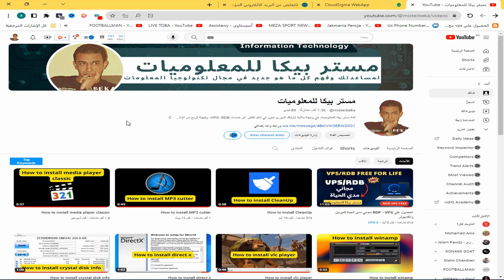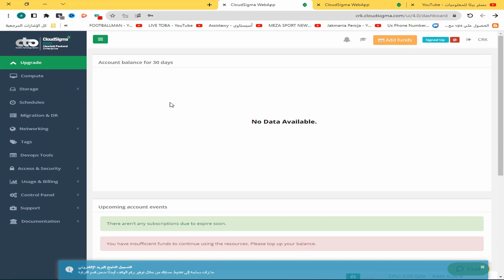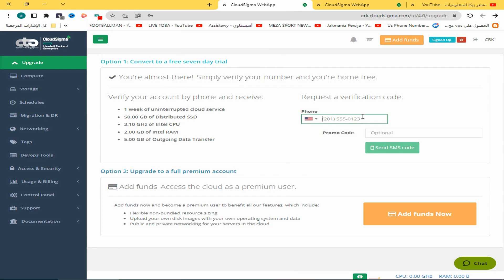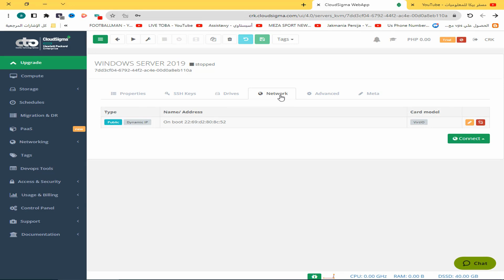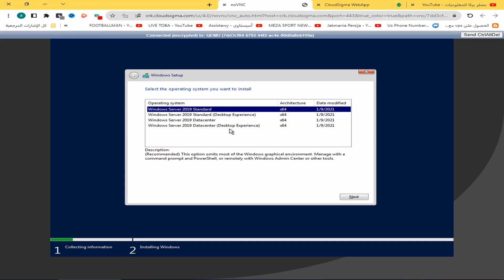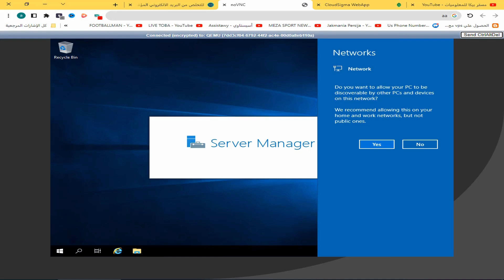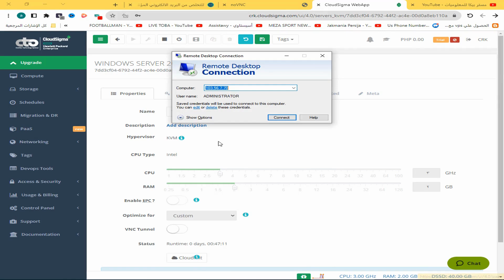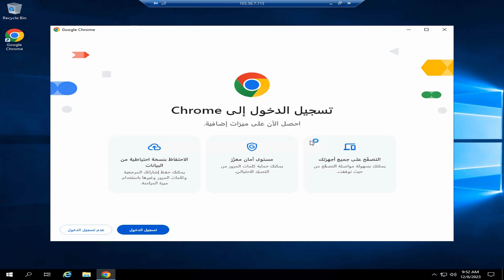الحصول علي vps rdb مجاني بدون فيزا | سارع بالحصول عليه بصلاحيات الادمن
VPS تعني "خادم خاص افتراضي"، وهو نوع من خدمات الاستضافة على الإنترنت. يمكن أن يُفهم VPS كجسر بين استضافة المواقع المشتركة وخوادم الخوادم الخاصة. فيما يلي بعض النقاط الرئيسية حول مفهوم VPS:

البيئة الافتراضية: VPS توفر بيئة خادم افتراضية داخل خادم فعلي. يتم توزيع الموارد مثل CPU وذاكرة RAM ومساحة التخزين بين مستخدمين متعددين، ولكن كل مستخدم لديه بيئة خادم مستقلة.

التخصيص والمرونة: يمكن للمستخدمين تكوين وتخصيص إعدادات الخادم وتثبيت التطبيقات والبرمجيات حسب احتياجاتهم الفردية. هذا يوفر درجة عالية من المرونة.

أداء عالي: نظرًا لأن الموارد غالبًا ما تكون مخصصة بشكل أكبر مما هو الحال في استضافة المواقع المشتركة، يمكن أن يؤدي VPS إلى أداء أفضل، خاصةً عندما يكون هناك حركة مرور متزايدة.

التحكم الذاتي: يوفر VPS القدرة على الإدارة الذاتية، حيث يمكن للمستخدم تثبيت وتكوين البرمجيات وإدارة الخادم بشكل مستقل دون الحاجة إلى التدخل الكبير من جانب مقدم الخدمة.

تكلفة معقولة: على الرغم من أن VPS يعتبر أكثر تكلفة من استضافة المواقع المشتركة، إلا أنه يقدم تكلفة أقل من استئجار خادم خاص بالكامل.

في الختام، يُفهم VPS على أنه خيار يقدم توازنًا بين التكلفة والأداء، مما يجعله خيارًا شائعًا للأفراد والشركات الصغيرة والمتوسطة الحجم.